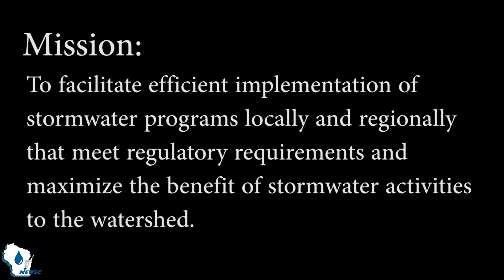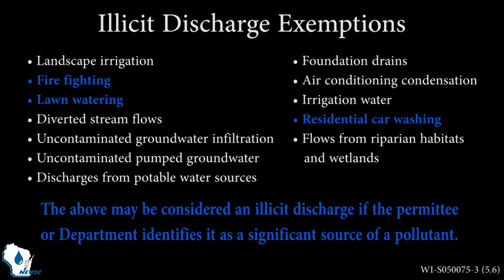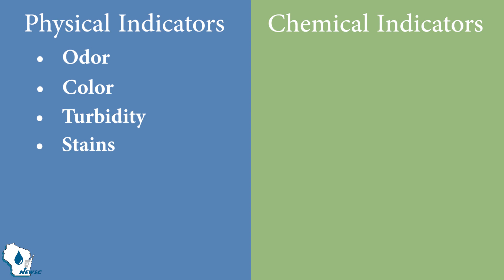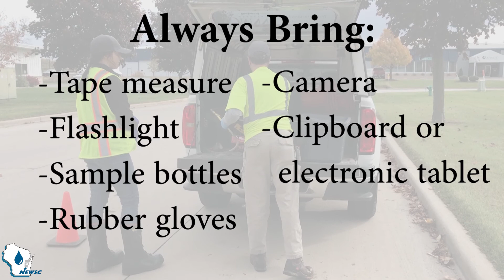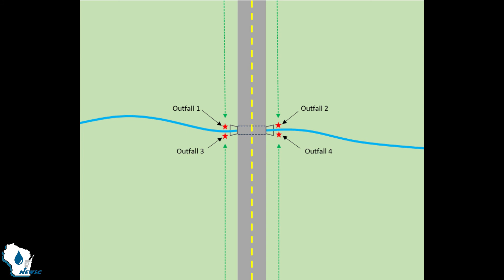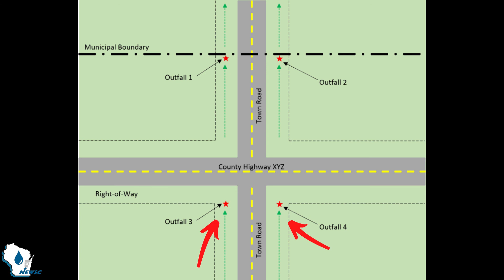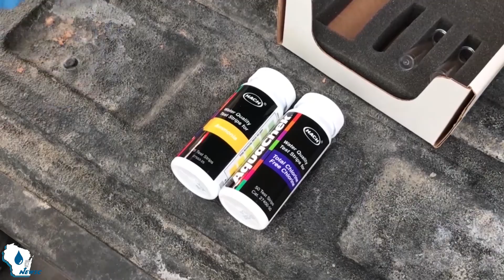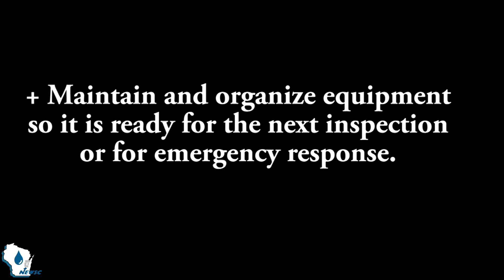NEWSC MS4 Outfall Inspection Training Video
This video will familiarize MS4 inspectors with several different types of stormwater outfalls and the data collection and sampling procedures used during field screening.

Created by the Northeast Wisconsin Stormwater Consortium (NEWSC). NEWSC is a subsidiary of Fox-Wolf Watershed Alliance.